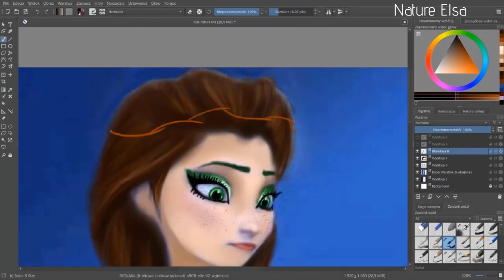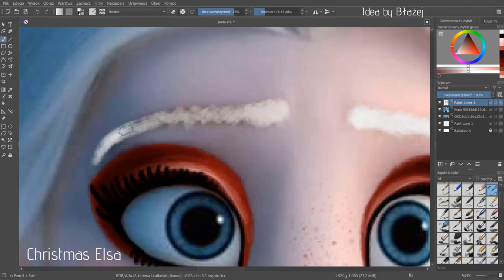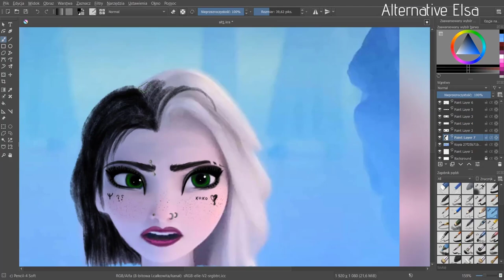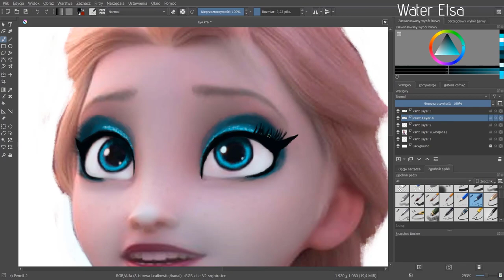Disney Princesses || Glowup Tiktok Cartoon Art || Art Memes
In this video, I'll show you Elsa's top glow up. If you have your favorite version of elsa, write in the comment. You can also suggest us a new glow up elsa idea, and you will be on the episode! 🎇🎄🤗

Program: Krita